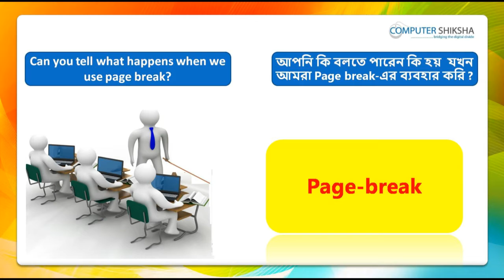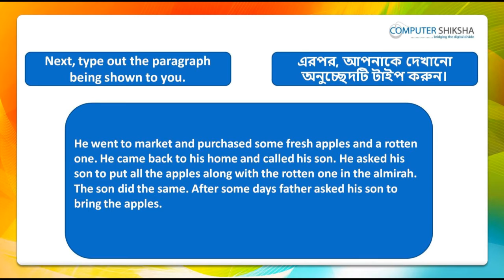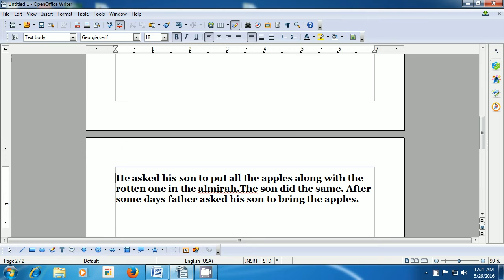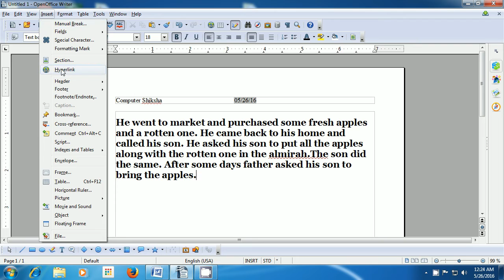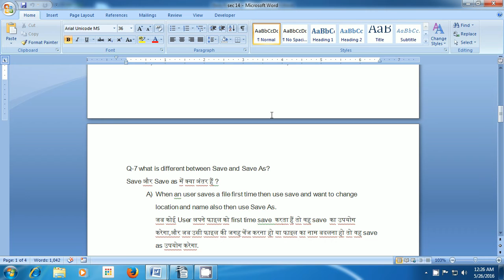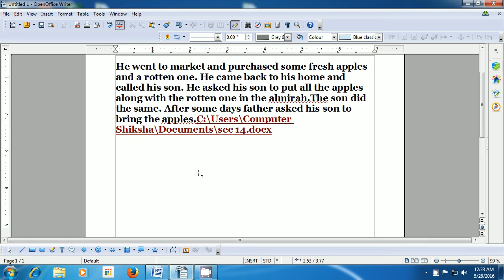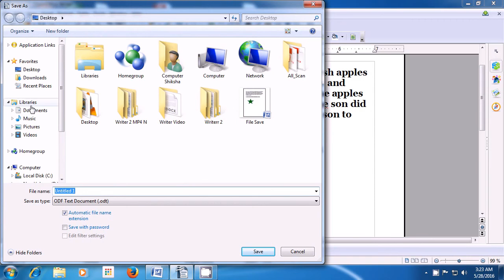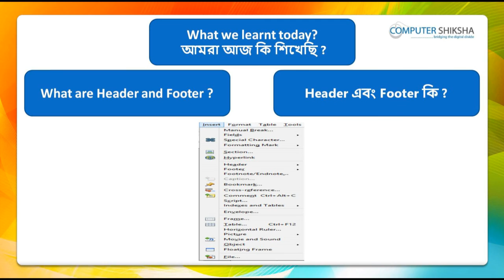Class 4 Open Office Writer 2 - Learn computers - Computer Education Online & Free (In Bengali)